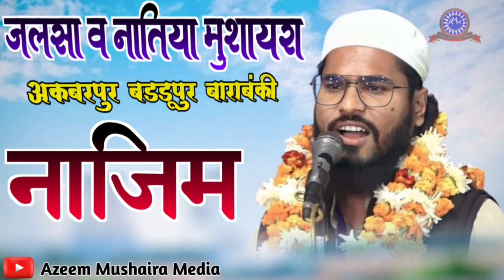बच्चों का प्रोग्राम || Jalsa Siratunnabi wa Natiya Mushaira Akbarpur Baddupur 2023